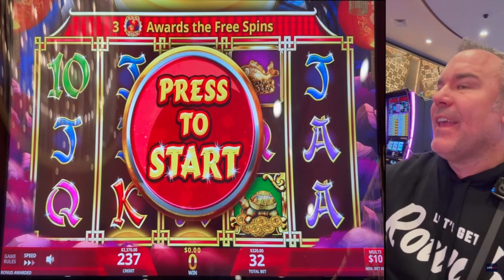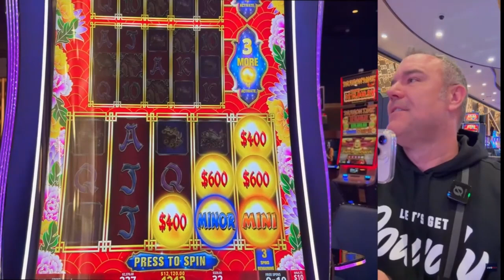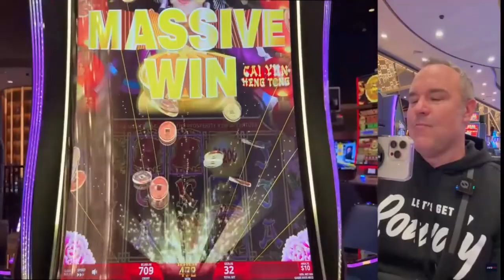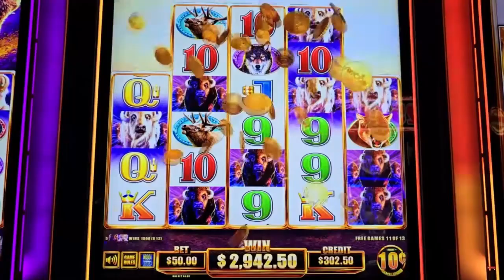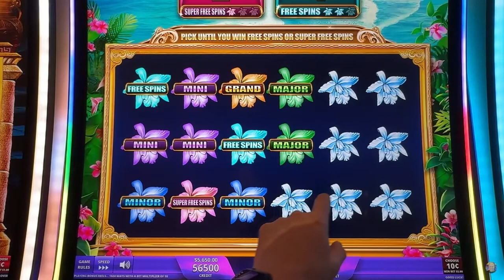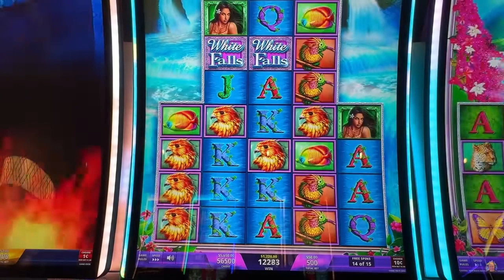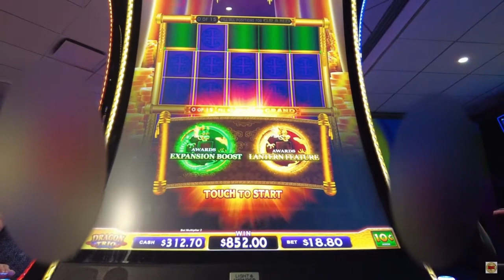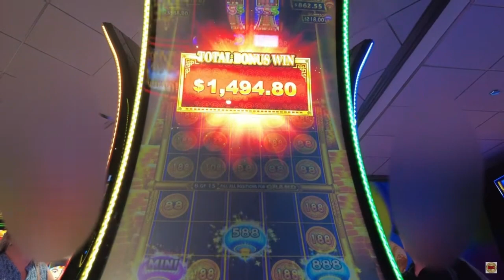Slot Jackpots That Make You $%^& Yourself! Caution!!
5 Slots that paid out giant hand pays from from crazy big bets.  Bonuses that keep you coming back.

The content used in this video is intended for entertainment and informational purposes only. I do not claim ownership over any third-party content used.